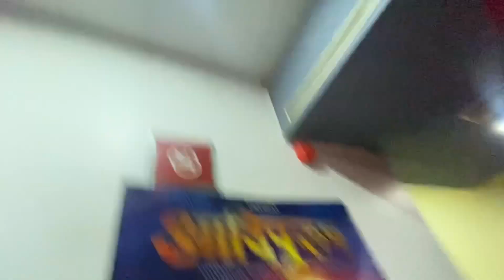Pathaan Movie Review 😡😡 || ये नहीं होना चाहिए था 😡